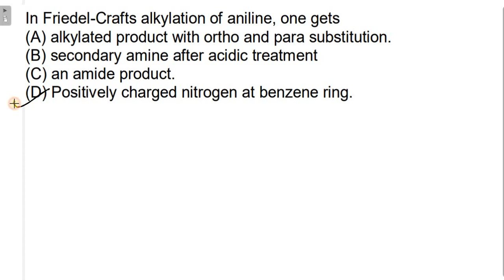In Friedal-Crafts alkylation of aniline, one gets